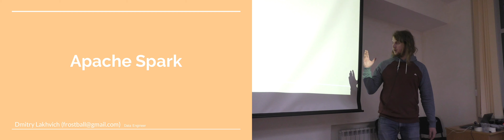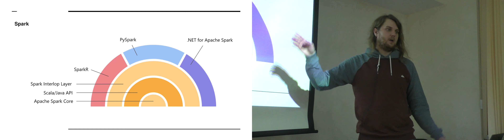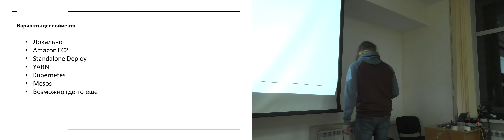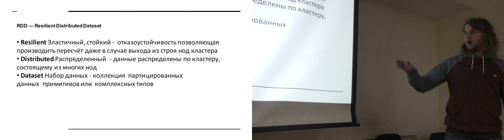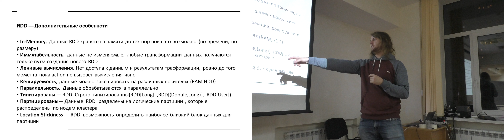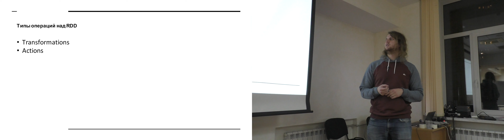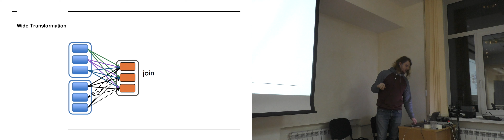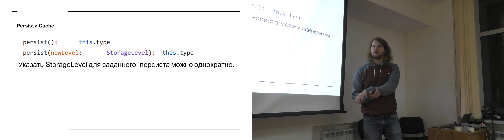Параллельные и распределенные вычисления 9. Spark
Лектор: Дмитрий Лаквич

Снимала: Александра Погребная
Монтировал: Роман Климовицкий